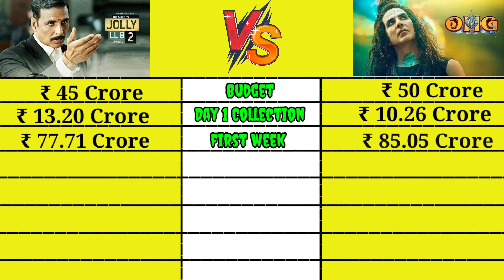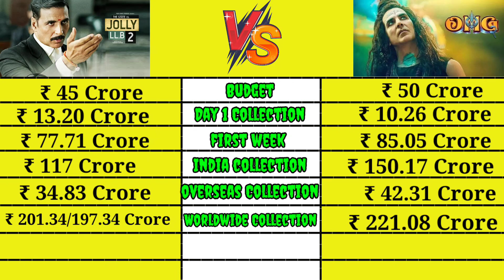Jolly LLB 2 vs OMG 2 box office collection comparison।। akshay kumar movies।।